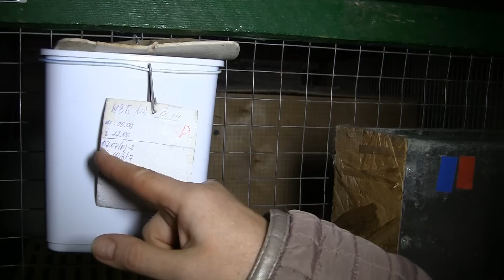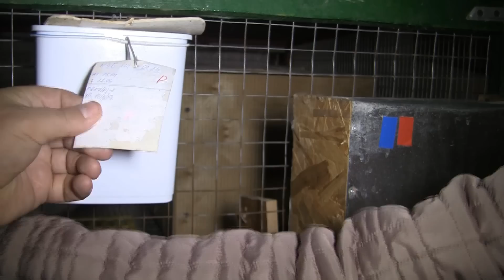Племенные самки пород НЗБ, НЗК, Калифорнийская в ЛПХ Ушко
Племенные самки пород: Новозеландские белые, Новозеландские красные, Калифорнийские в ЛПХ "Ушко" г. Днепропетровск, Украина. Октябрь 2014